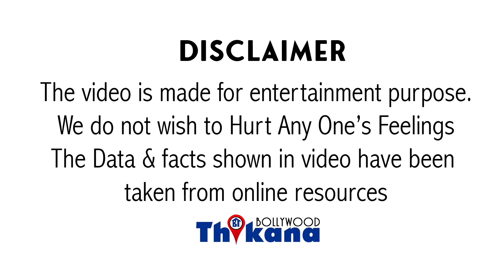नहीं सोचा था Vinod Khanna की Death पे गुस्से में किया Rishi का Tweet खुद की मौत पे भी लागू हो जायेगा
नहीं सोचा था की Vinod Khanna की Death पे गुस्से में किया Rishi Kapoor का Tweet खुद Rishi की Death पे भी लागू हो गया